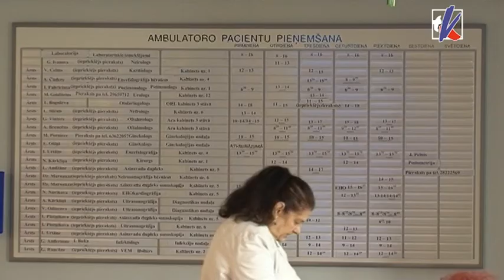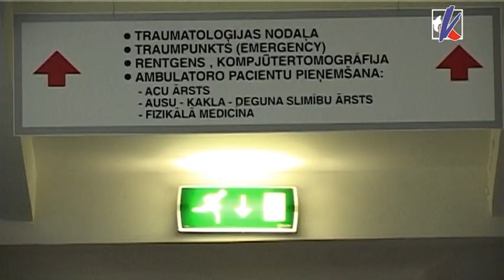Reģionālās slimnīcas norāda valdībai uz līdzekļu trūkumu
Latvijas reģionālo slimnīcu vadītāju bažas apstiprinājušās. No Nacionālā veselības dienesta saņemtie līgumu piedāvājumi apliecina, ka no papildus piešķirtajiem 7 miljoniem latu veselības nozarei šogad reģionu slimnīcām atvēlētas tikai kapeikas, teikts pirmdien izplatītajā Latvijas Slimnīcu biedrības paziņojumā.